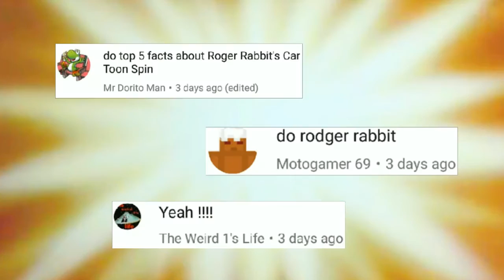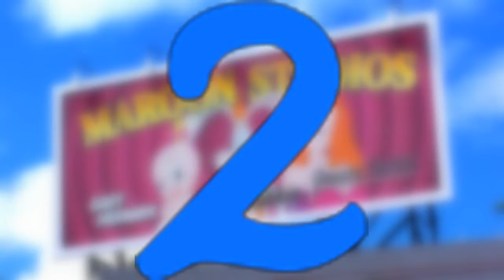Top 5 Facts About Roger Rabbit's Cartoon Spin | Top 5 Disney